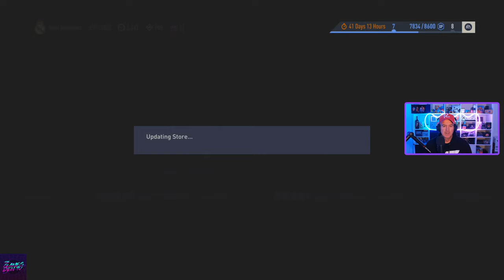FIFA 23 | FULL GAME | Presented by EA Creator Network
Our other channel has been around for years and I will play mainly racing games over there.
We get sent all of the latest and newest games from the publishers, so stick around and stay in touch!